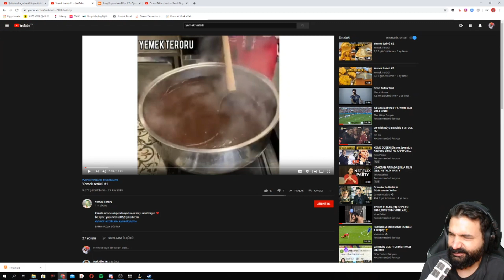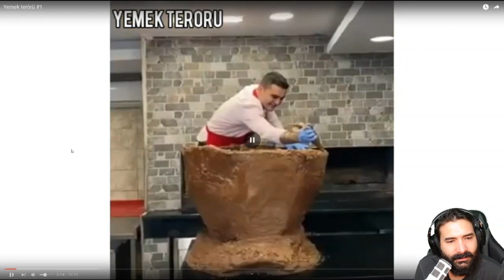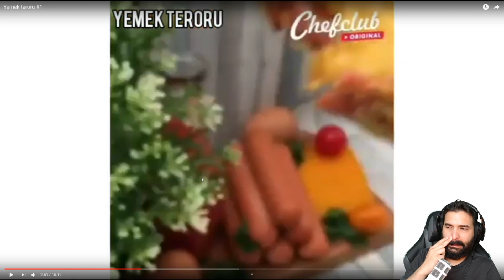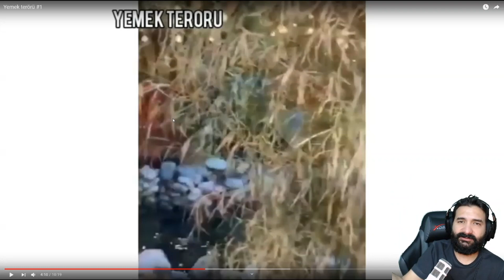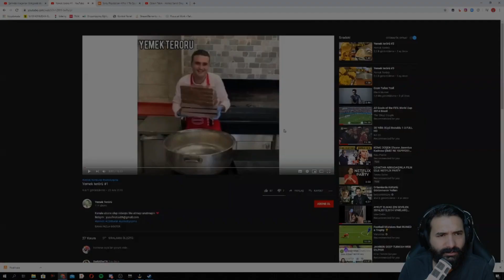TAA - "YEMEK TERÖRÜ 1" İZLİYOR